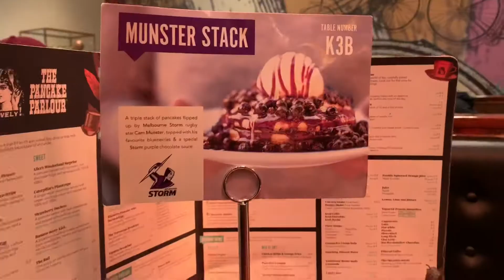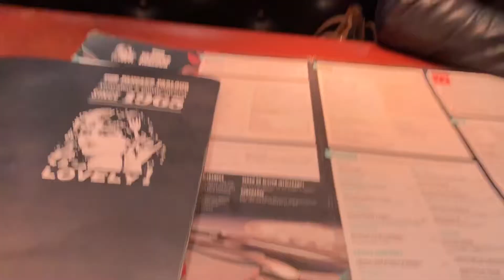Cuộc Sống Ở Úc Tập12 | Đi Ăn Sáng Pancakes Ở Nhà Hàng Ở Highpoint | Go to restaurant to eat pancakes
Xin chào cả nhà hôm nay Lan và em Lan đi ăn nhà hàng . Ăn món Pancakes ngọt và mặn thịt . Rất là ngon Yummy 😋 Cảm ơn tất cả các bạn đã xem video của Lan. Cảm ơn bạn rất nhiều ❤️🇦🇺 Go To Restaurant To Eat Pancakes. Thank you so much❤️❤️❤️❤️